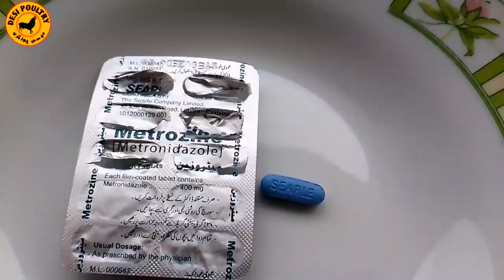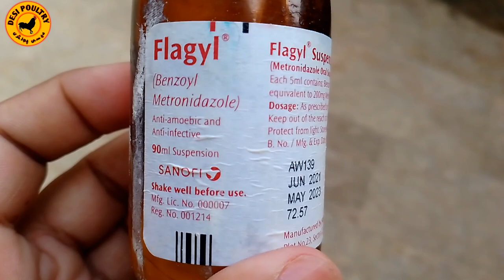Flagyl Uses for Chicken and Other Poultry birds | Metronidazole use for Good Health | Desi Poultry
Assalamoalaikum, welcome to desi poultry, this video is about metronidazole formula uses in poultry birds. Famous syrup FLAGYL is a type on metronidazole and good for birds health.
Different types of metronidazole you can use for birds, includes syrup, tablets, powder, injection, ointment, and easily available on medical stores and vetinary stores.
we have discuss about how to use this formula in different types and also discuss about dosage and timing.

For more detail watch complete video, and share your views about video.